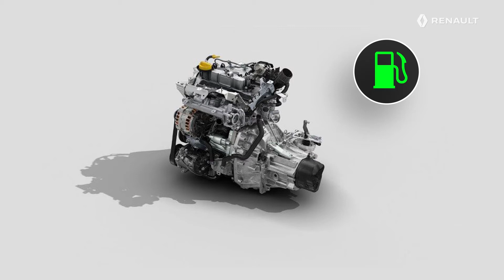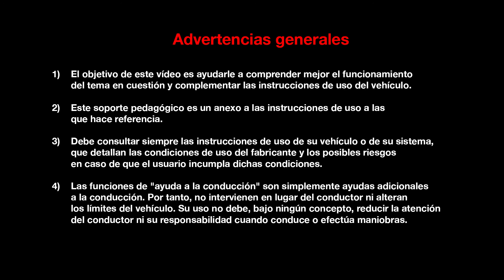EL MOTOR DE GASOLINA 1,0 TCE 100 BVM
New Renault Clio, SPA